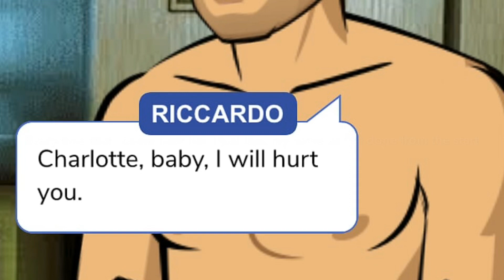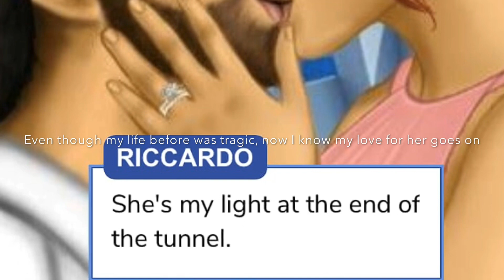Every little thing she does is magic - Riccardo & Charlotte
Song; every little thing she does is magic by sleeping at last